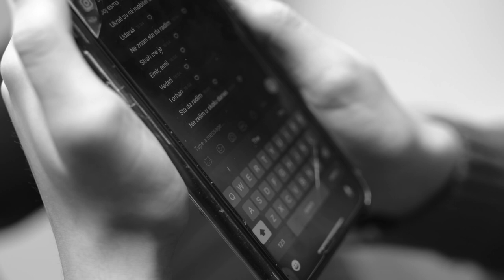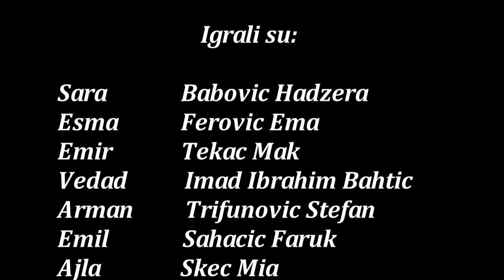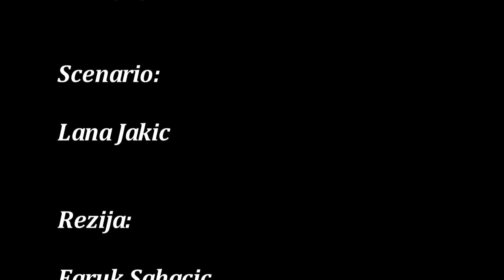Mala škola filma – KIDS MOVIE STAR- kratki igrani film "Pismo"